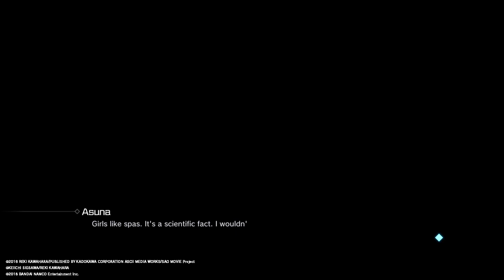SWORD ART ONLINE: FATAL BULLET_20210806090613